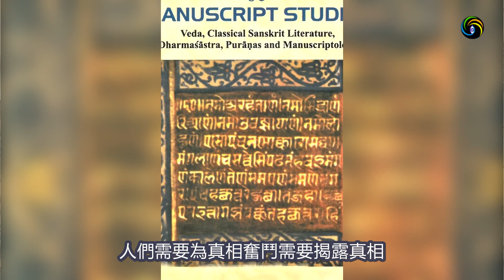💠💠阿南德預言：人類恐將迎來滅頂之災❗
我們今天給大家帶來的是阿南德在最新出爐的預言.